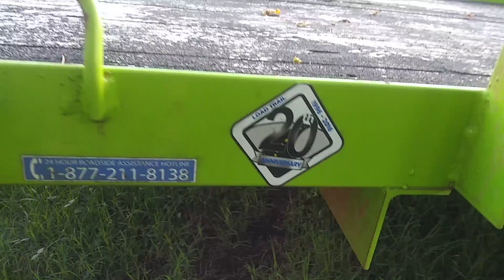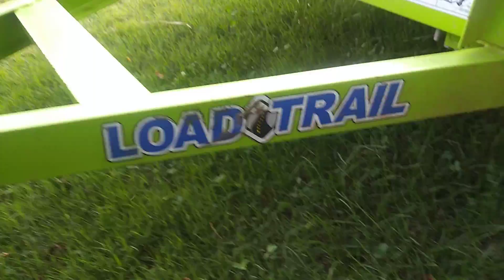Crappiest design ever